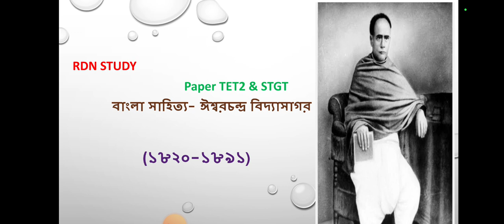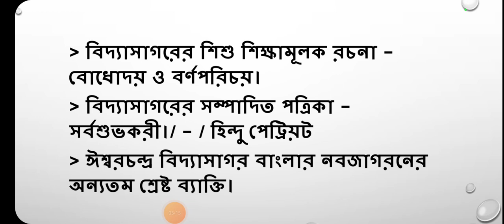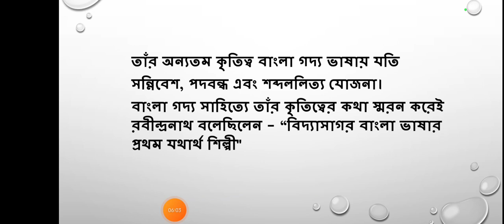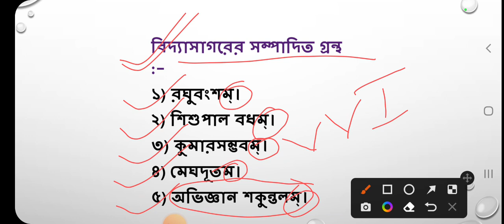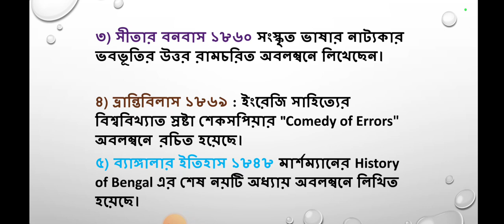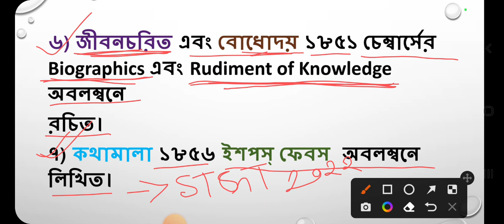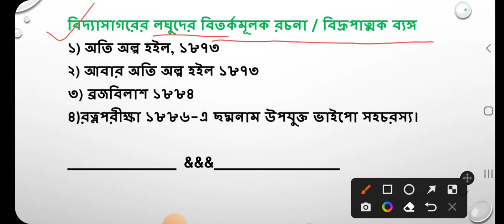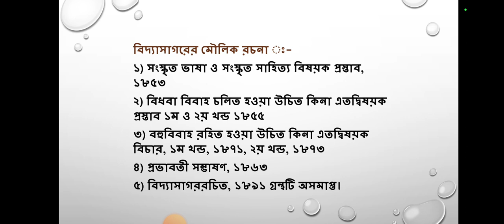ঈশ্বরচন্দ্র বিদ্যাসাগর || বাংলা সাহিত্য || By Sanjukta Ma'am